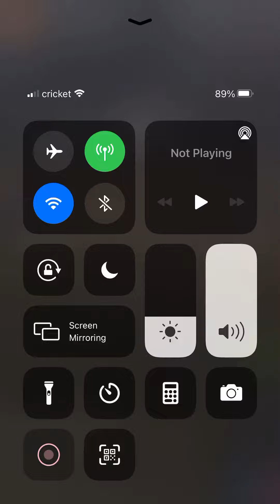#88 Chris Perkins and 88jr Colby Perkins FWD Heat